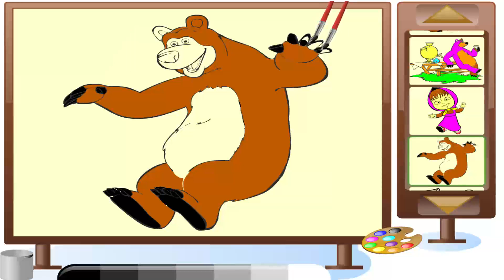Painting Маша и Медеведь, Masha i Medved, Masha And The Bear, маша і медмідь 6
Box Full of Toys Disney CARS Animated Movie Action Figures Winnie the Pooh Nintendo Toy Baby Fun

Box with Toys Action Figures FROZEN Disney Baby Toys Mickey mouse Kung Fu Panda A lot of Toys